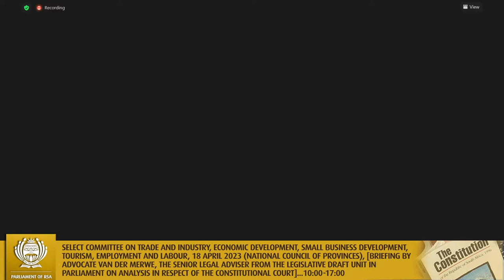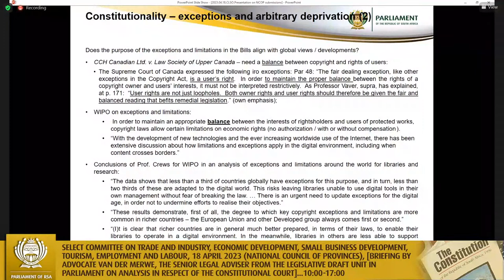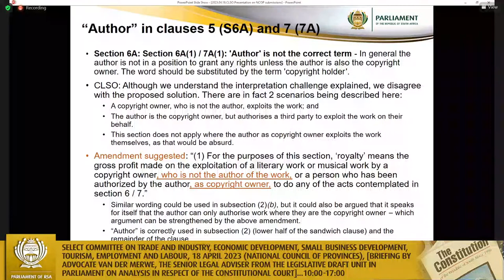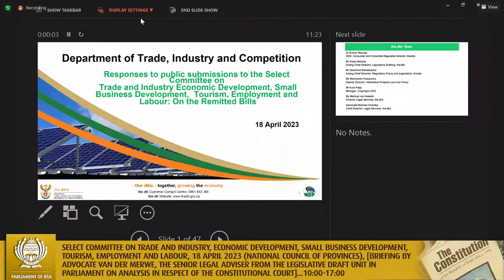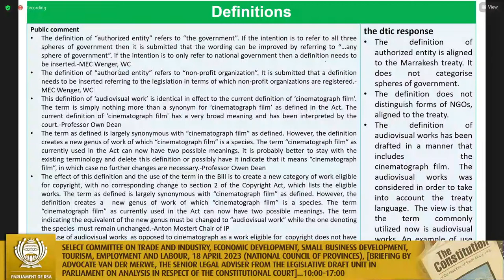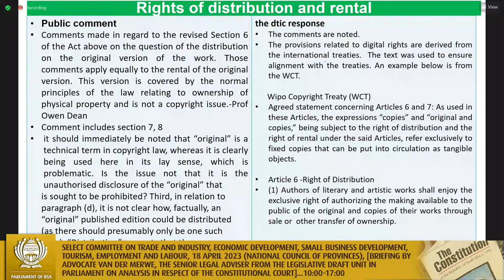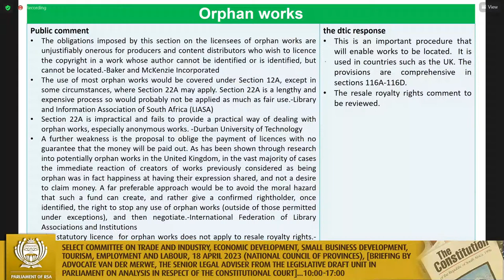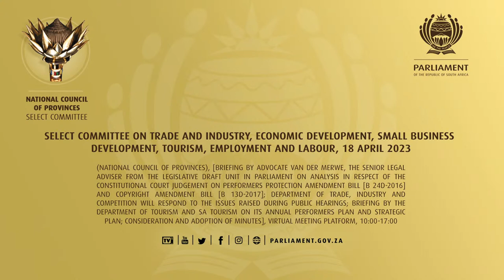Select Committee on Trade and Industry, Economic Development, Small Business Development, Tourism…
(National Council of Provinces), [Briefing by Advocate Van der Merwe, the Senior Legal Adviser from the Legislative draft unit in Parliament on analysis in respect of the Constitutional Court judgement on Performers Protection Amendment Bill [B 24D-2016] and Copyright Amendment Bill [B 13D-2017]; Department of Trade, Industry and Competition will respond to the issues raised during public hearings; Briefing by the Department of Tourism and SA Tourism on its Annual Performers Plan and Strategic Plan; Consideration and adoption of Minutes], Virtual Meeting Platform, 10:00-17:00